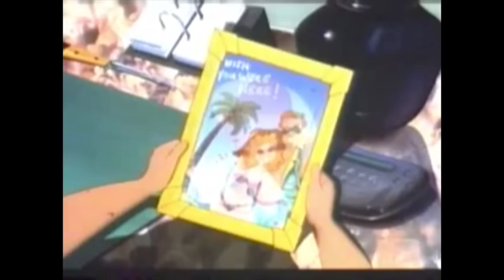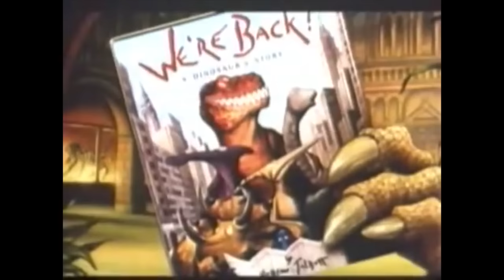WE'RE BACK! Clip - "Personality" (1993) John Goodman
Four fun-loving dinosaurs take a trip to New York City, courtesy of Capt. Neweyes (Walter Cronkite). The time-traveling alien is intent on bringing some joy to the lives of the children of the Big Apple. After eating a potion to boost their smarts and cuddliness, Tyrannosaurus Rex (John Goodman), Triceratops Woog (René Le Vant), Pterodactyl Elsa (Felicity Kendal) and Hadrosaur Dweeb (Charles Fleischer) hit the town! But trouble soon arrives when Neweyes' evil brother hatches a devious plot.
Directors: Ralph Zondag, Phil Nibbelink, Simon Wells